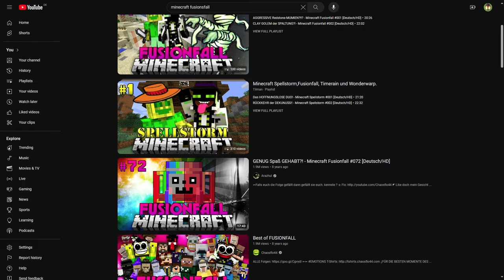Ein Neuer Anfang In Minecraft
Das wird ein verdammt cooles Projekt :)
Danke für den ganzen Support auf unserer YouTube Reise❤️

- Minecraft Soudtrack (C418, Lena Raine)

Mein Replaymod war leider verbuggt und ich musste einige der cinematic Replays in einer Testwelt neu aufnehmen, deswegen können hier und da ein paar Blöcke anders sein:)